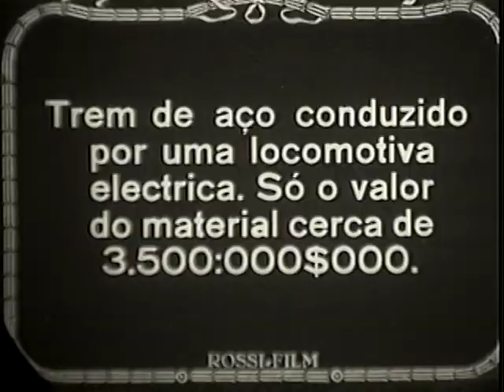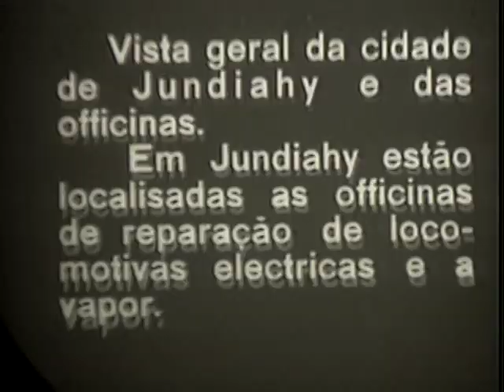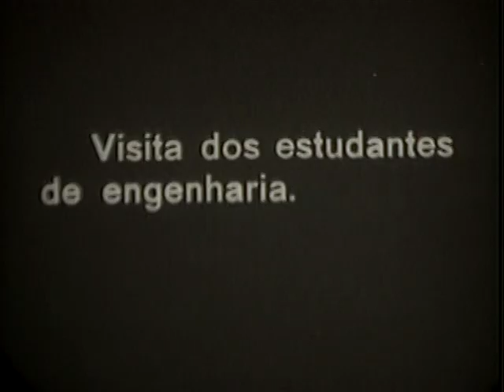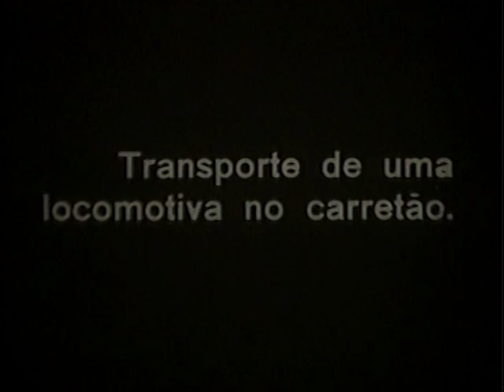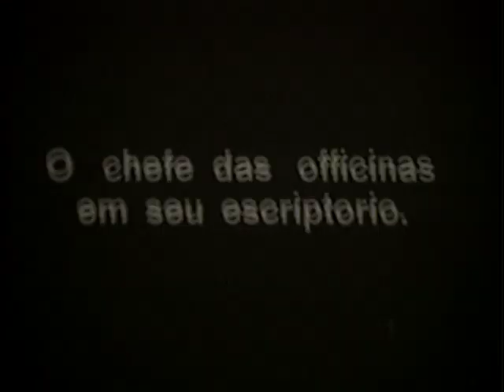Companhia Paulista de Estradas de Ferro - Oficinas de Jundiaí - 1929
Filme promocional da CPEF mostrando as linhas duplas e as oficinas de Jundiaí, em 1929 - Gravados pela Rossi Film. - Acervo - AMOLA Modelismo e preservação Ferroviária